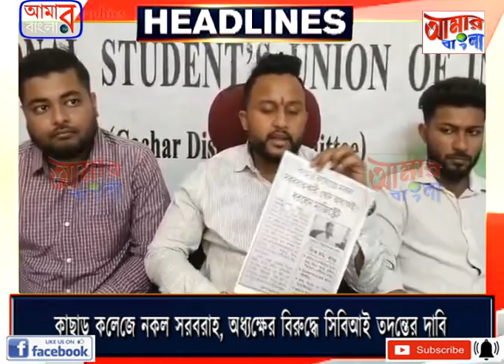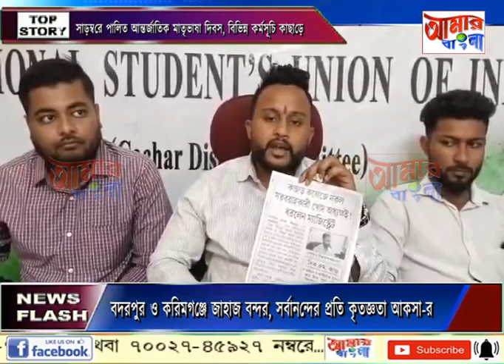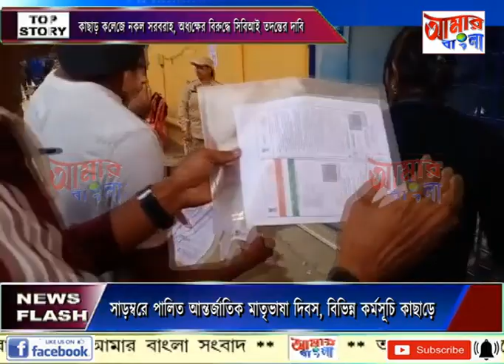AAMAR BANGLA NEWS # 21 02 2024